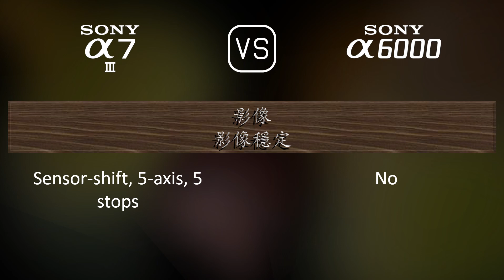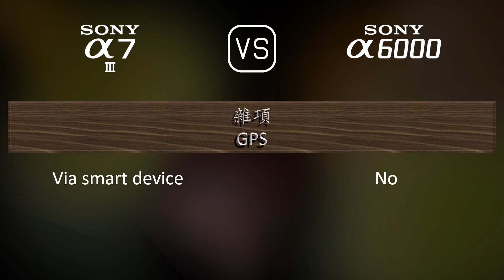Sony A7 III 與 Sony A6000 的規格比較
本片是 Sony A7 III 與 Sony A6000 的功能概述和規格比較 (comparison of specifications)，希望對您有所啟發。感謝您的支持。

00:25 推出
00:33 機身
00:40 影像感測器
01:01 影像
01:16 光學與對焦
01:41 屏幕
01:58 取景器
02:13 攝影功能
03:06 錄像功能
03:20 儲存
03:24 連接性
03:49 物理特性
04:07 雜項